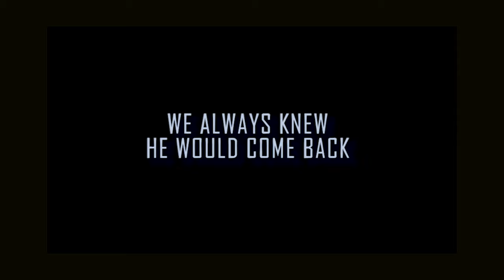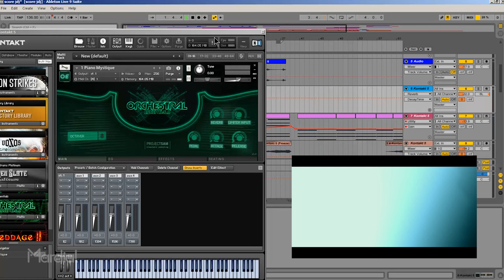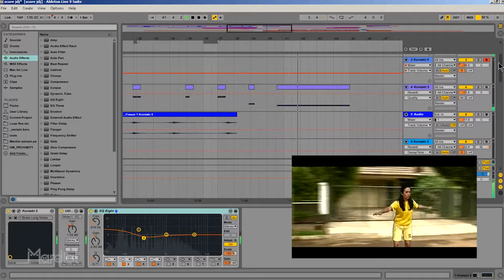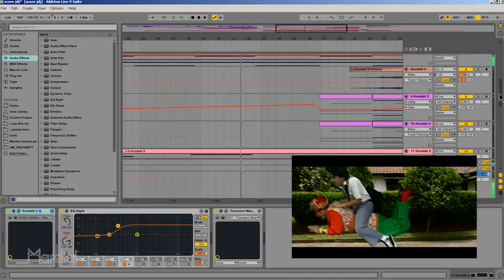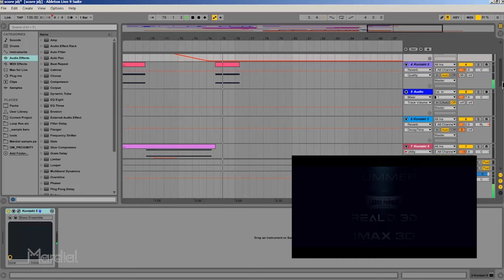Jin Dan Jun The Movie Trailer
Fake Jin Dan Jun The Movie Trailer.
with my new scoring arrangement

for entertainment and education purpose.